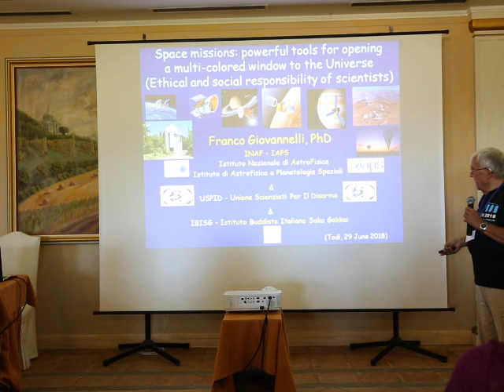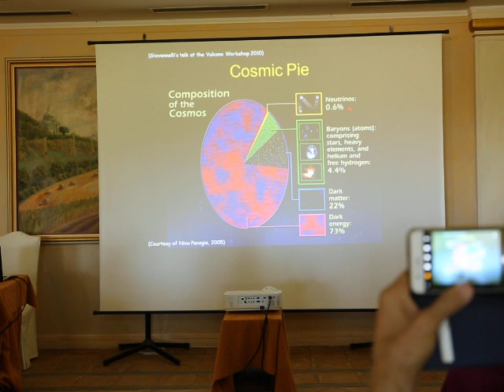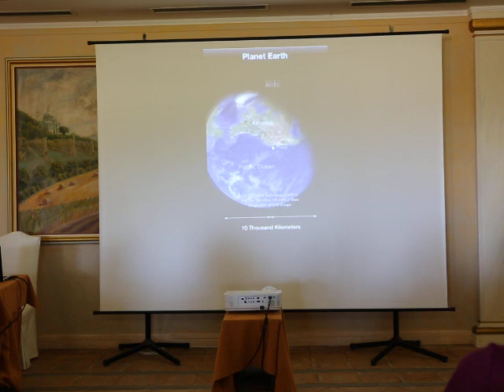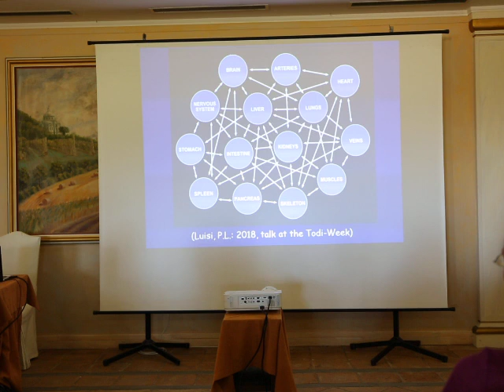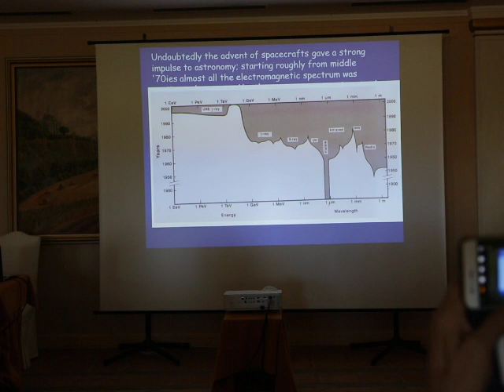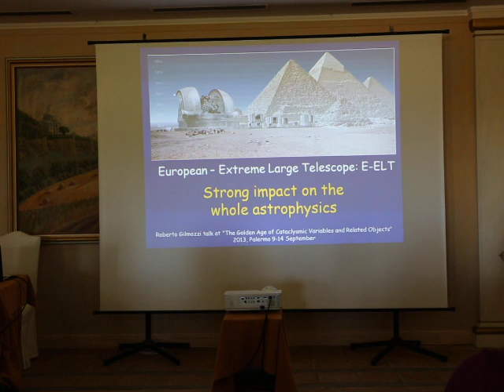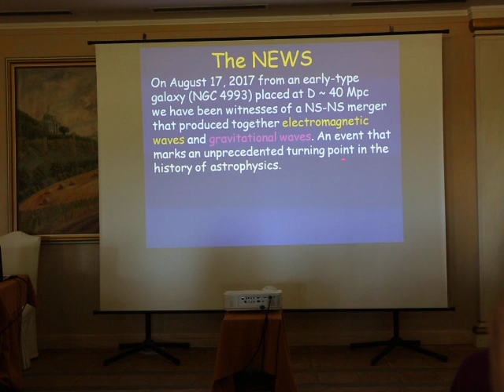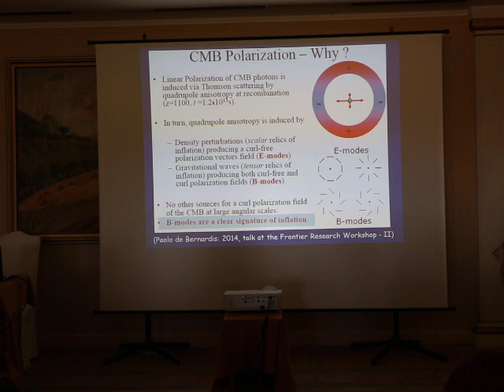TODI WEEK 2018 franco giovannelli part 1